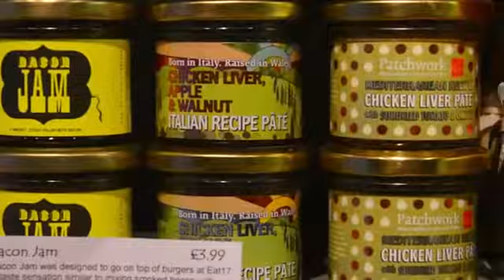Promotional Video For Small Businesses